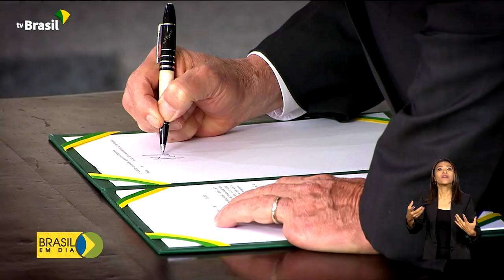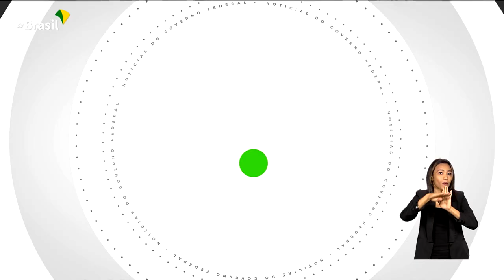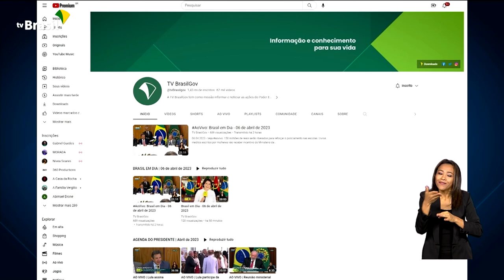Governo | EBC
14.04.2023 - Nesses 100 primeiros dias de governo, a EBC acompanhou todas as ações que impactaram o dia a dia das pessoas.